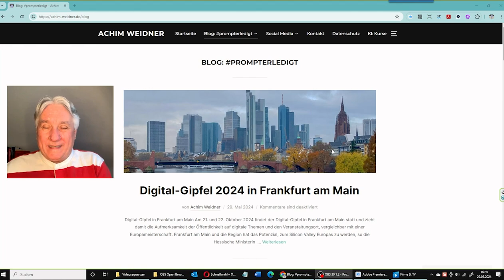Update "Neuland" auf dem Digital-Gipfel 2024 in Frankfurt? 💡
Update "Neuland" auf dem Digital-Gipfel 2024 in Frankfurt? 💡 Digital-Gipfel 2024 in Frankfurt: Innovation im Fokus 💡 Am 21. und 22. Oktober 2024 findet der Digital-Gipfel 📅 in Frankfurt am Main 🌆 statt und zieht damit die Aufmerksamkeit der Öffentlichkeit 👥 auf digitale Themen 💻 und den Veranstaltungsort, vergleichbar mit einer Europameisterschaft 🏆.